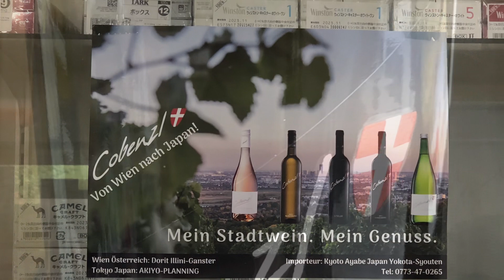Wein Cobenzl Wien Kyoto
〒623-0232
京都府綾部市舘町下館58-2

横田真也様